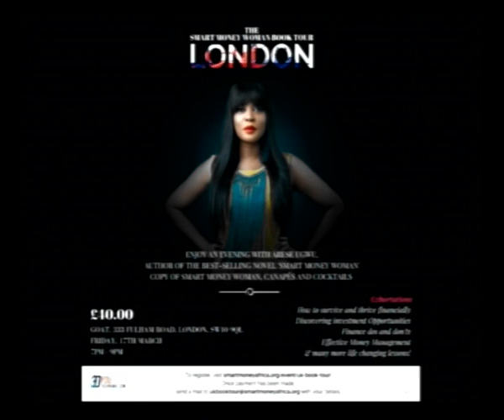BBS SHOW 16 03 17 INTERVIEW WITH ARESE UGWU